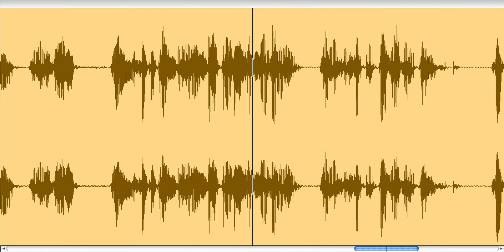45 11 1 Chez le pharmacien